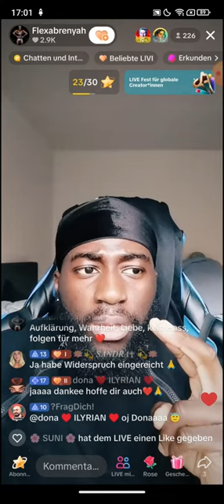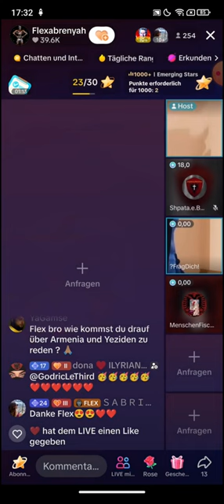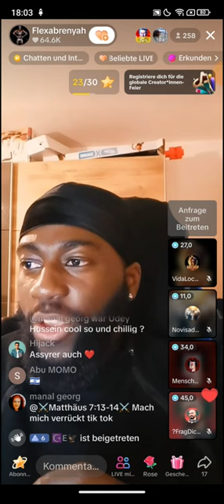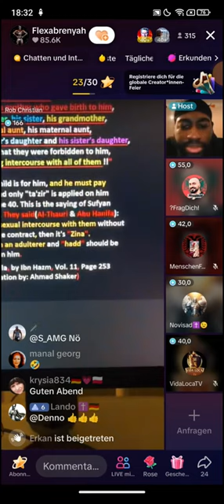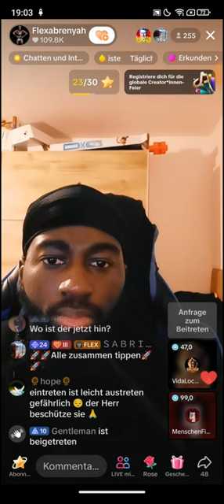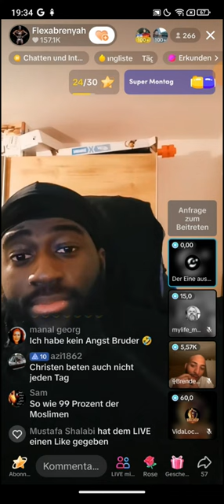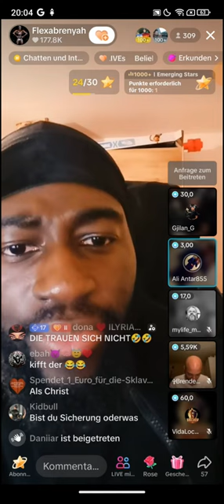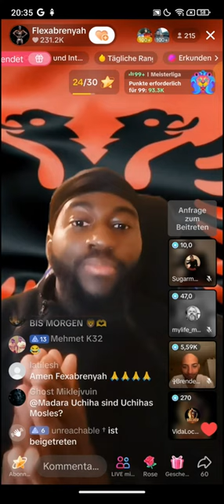Flexabrenyah ❗❗ 28.01 | Dürfen Christen Kinder heiraten? | Rob Christian | Sie wurden manipuliert